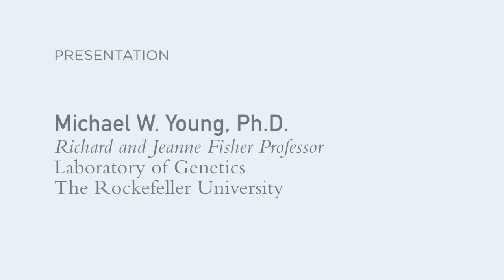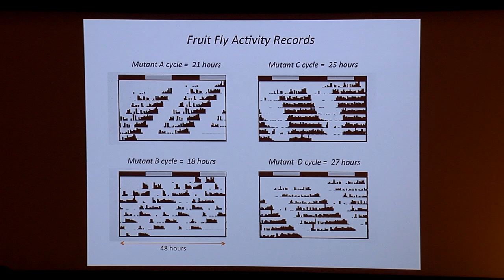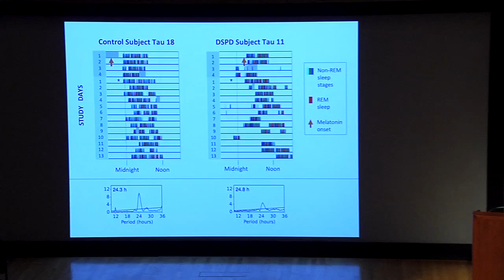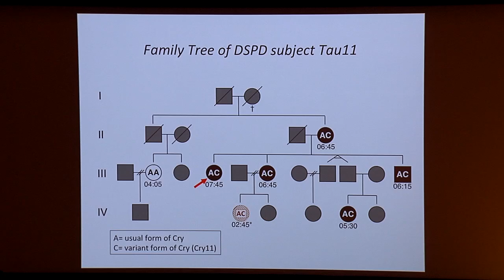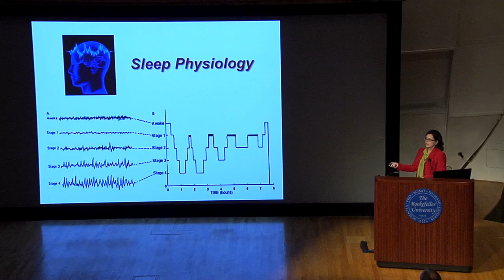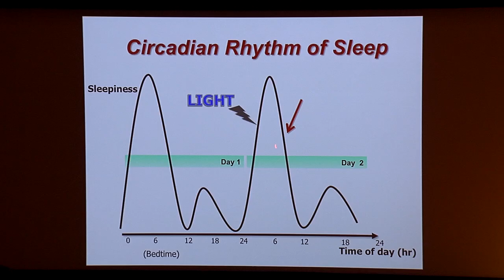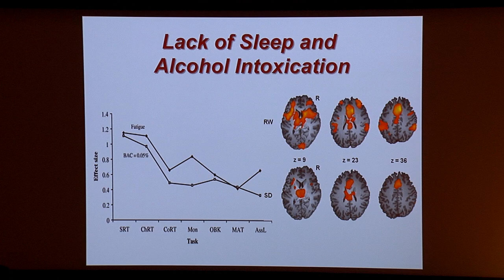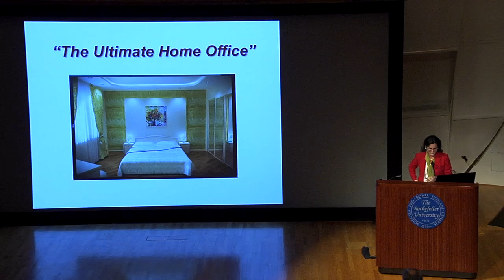Sleep: Why Our Brains and Our Bodies Need It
More than 300 guests gathered in Caspary Auditorium for a Fall Evening Program held at The Rockefeller University on Thursday, November 5, 2015. The event was presented jointly by the Rockefeller University Council, and the Committee on Trust & Estate Gift Plans, the Women & Science initiative, and the Parents & Science initiative. The program, entitled, Sleep: Why Our Brains and Our Bodies Need It, featured Rockefeller professor Michael Young, Ph.D., and guest speaker Ana Krieger, M.D., M.P.H., medical director of the Weill Cornell Center for Sleep Medicine. Dr. Young shared his discoveries about the genes and proteins that govern circadian rhythms and that play a role in setting our biological clocks, and Dr. Krieger expounded on the importance of good sleep habits and the implications of good sleep for optimal health. After their presentations, Dr. Young and Dr. Krieger were joined by Rockefeller President Marc Tessier-Lavigne, Ph.D., who led an engaging discussion between the speakers and an animated question-and-answer session with the audience. A festive reception followed the program.